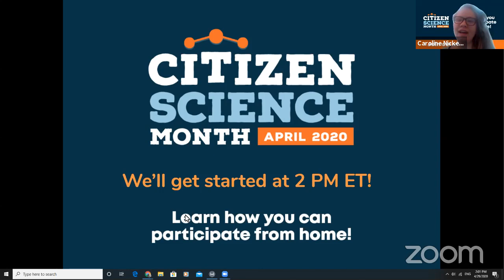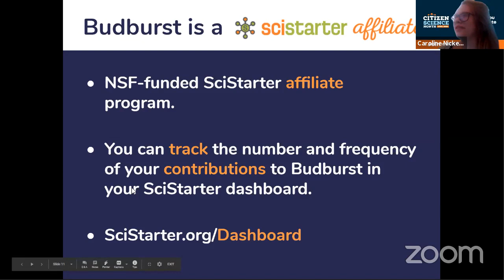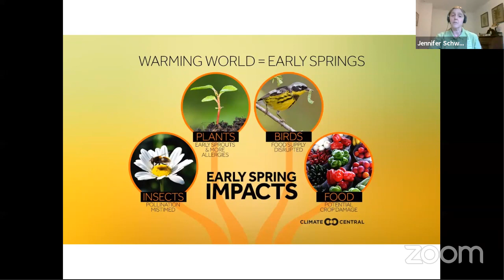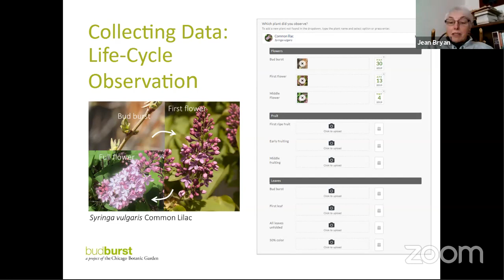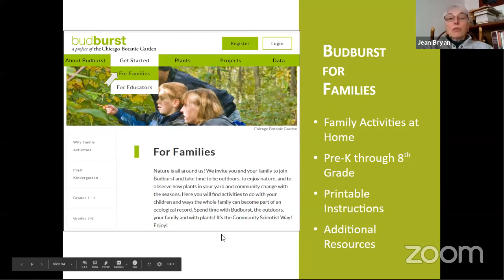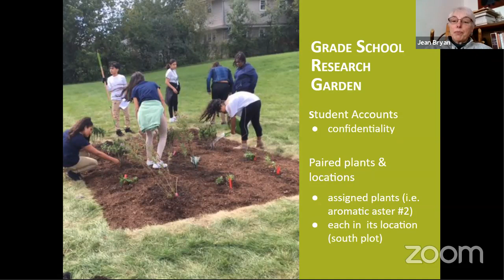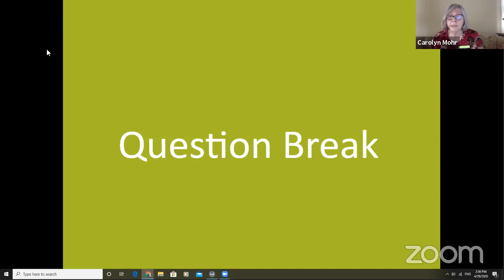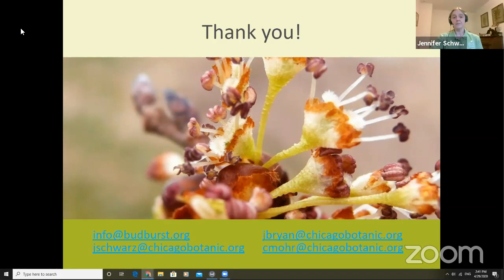Introduction to Budburst with SciStarter and the Chicago Botanic Garden